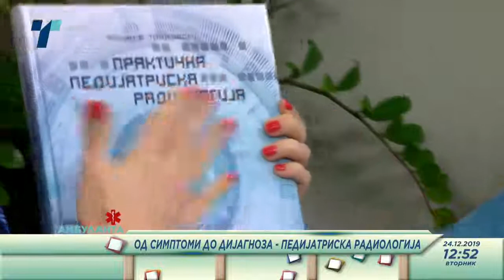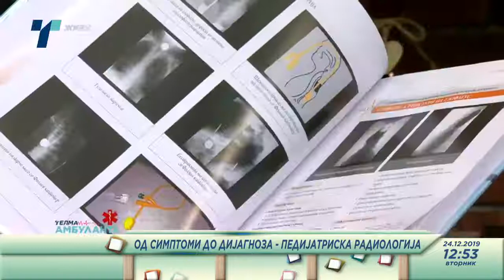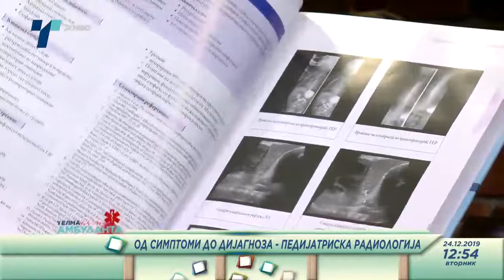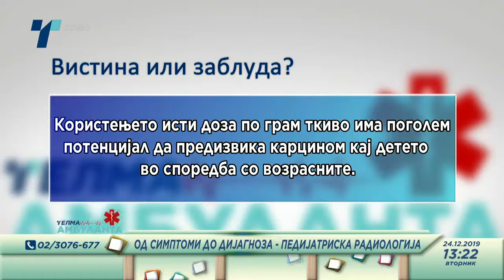Проф. д-р Зоран Трајковски - Од симптоми до дијагноза - педијатриска радиологија